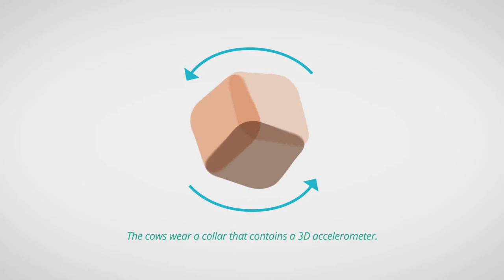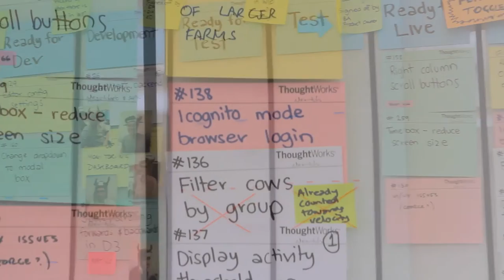Silent Herdsman – Cow Technology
Silent Herdsman partnered with ThoughtWorks to create a technology solution that enables farmers to accurately predict their milk production for each year.